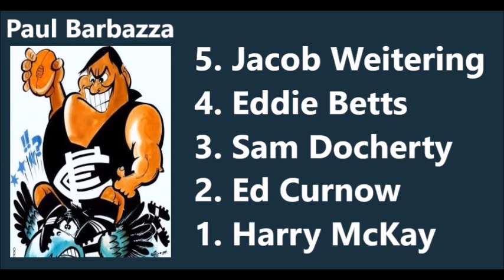My Blue Heaven | S3:E29 | MVP Votes | Carlton v Western Bulldogs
Take a look at how Mark Alvey, Phil Poursanidis, Heath Buck, Warren McKenzie & Paul Barbazza voted in our disappointing Round 8 loss to Footscray.